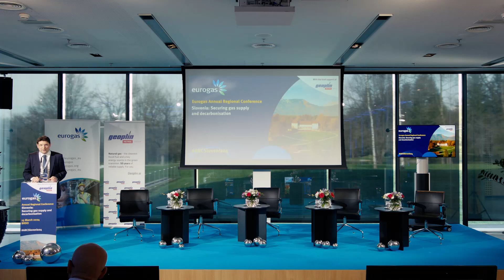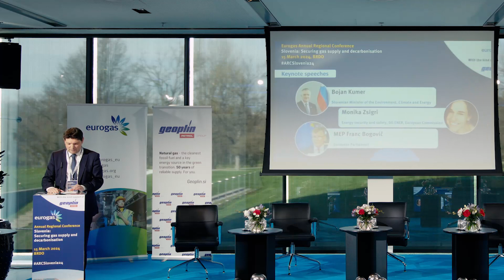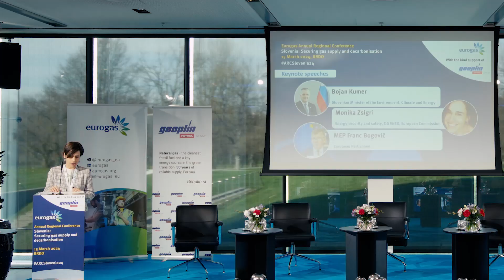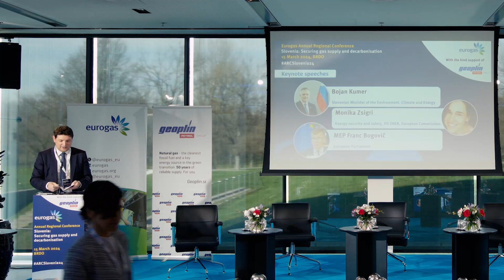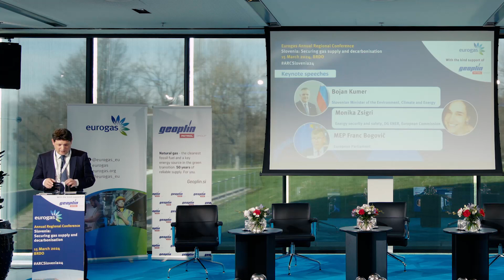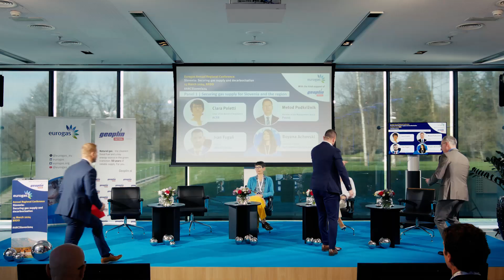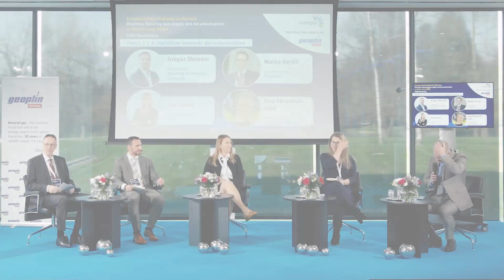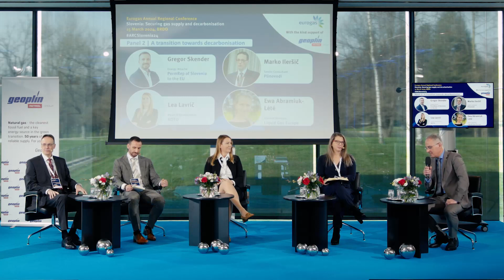Annual Regional Conference 'Slovenia: Securing gas supply and decarbonisation' | 15/03/2024, BRDO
The Eurogas Annual Regional Conference ‘Slovenia: Securing gas supply and decarbonisation' took place on 15 March 2024 at BRDO Congress Centre (Slovenia).

The event offered the opportunity to reflect on the state of play of the Slovenian gas market and highlight the strong connection between decarbonisation and security of supply in the region, with a special focus on the role of regional integration and diversification of supply sources and on the region’s potential for renewable and low-carbon fuels.

The conference was organised with the kind support of Geoplin.

Programme:
00:00:59 | Opening speeches
Matija Bitenc, General Manager, Geoplin
Didier Holleaux, President, Eurogas

00:12:00 | Keynote speeches
Bojan Kumer, Slovenian Minister of the Environment, Climate and Energy
Monika Zsigri, Global demand and international negotiations DG ENER, European Commission
MEP Franc Bogovič, Member of the European Parliament

00:39:10 | Panel 1 and Q&A – Securing gas supply for Slovenia and the region
Clara Poletti, Chair of the Board of Regulators, ACER
Metod Podkrižnik, Member of the Management Board, Petrol
Ivan Fugaš, Director, LNG Hrvatska
Boyana Achovski, Secretary General, Gas Infrastructure Europe

01:27:17 | Panel 2 and Q&A – A transition towards decarbonisation
Gregor Skender, Energy Attaché, Permanent Representation of Slovenia to the EU
Marko Ileršič, Senior Consultant, Plinovodi
Lea Lavrič, Head of Development, KOTO
Ewa Abramiuk-Lété, General Manager, Liquid Gas Europe

02:13:08 | Closing remarks
James Watson, Secretary General, Eurogas

The conference was moderated by Igor E. Bergant, Journalist & TV host